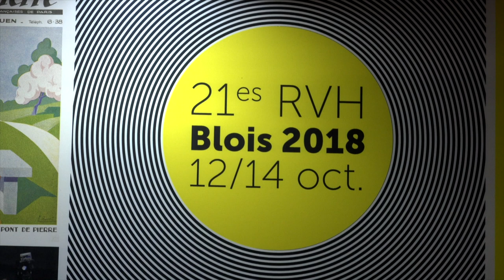Jean-Clément Martin - Les échos de la Terreur : vérités d'un mensonge d'Etat (1794-2001)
A l'occasion des Rendez-vous de l'histoire 2018 à Blois, Jean-Clément Martin vous présente son ouvrage "Les échos de la Terreur : vérités d'un mensonge d'Etat (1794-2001)" aux éditions Belin.